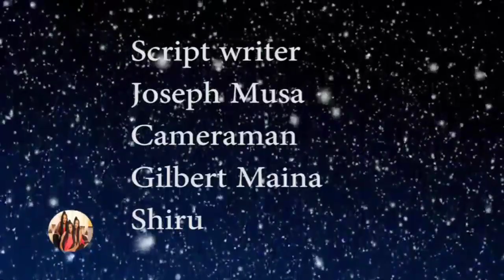Comrades triplets Complains off Not being Treated the same#